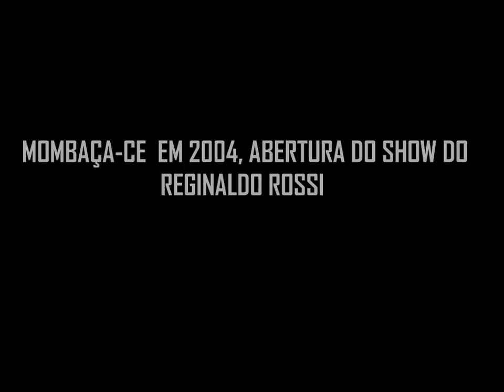REGINALDO ROSSI EM MOMBAÇA, 2004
ABERTURA DO SHOW